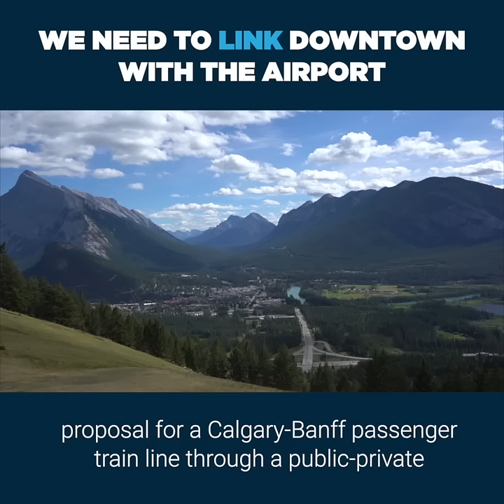Commitment 8: Airport Rail Link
My eighth campaign commitment to you is to build a rail link connecting our downtown to the Calgary International Airport. Let’s build a city for the 21st Century that attracts business and tourism. -Jeromy